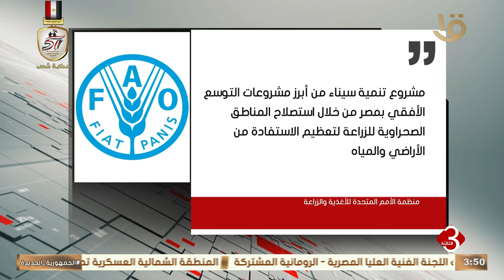نشرة الثالثة | إنفوجراف.. عن مشروع تنمية سيناء